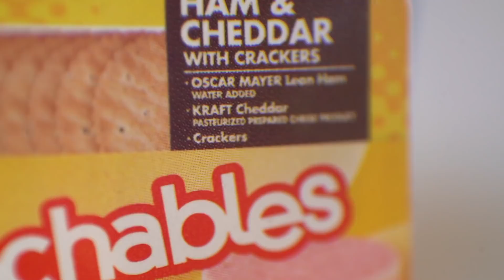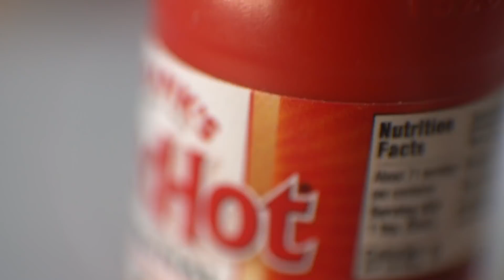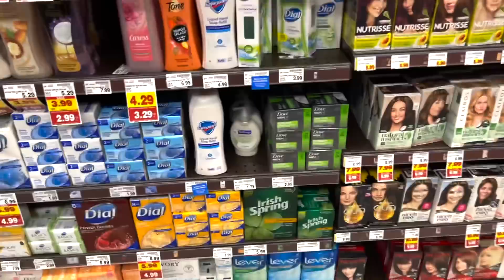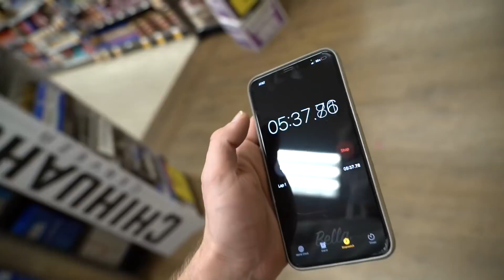Real Foods Vs Mini Brands Challenge But In Real Life 🛒 | Claire Rocksmith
Hey my Claire bears! (It’s Piper Rockelle’s cousin) Welcome back to my YouTube page! Today my crush (Ayden Mekus) and I did the real foods vs mini foods challenge but in real life!!! This food challenge was sooo fun! I had to go shopping and find all of the mini brand products and buy them. After that I came home and using only the selected mini brands, I had to make a meal for my crush to eat! Hopefully he likes what I make him!

Hey Everyone!  I’m Claire Rocksmith!  I Love TikTok, dance and acting.